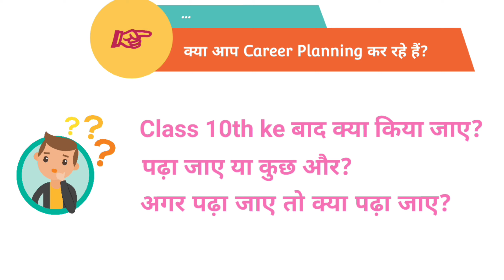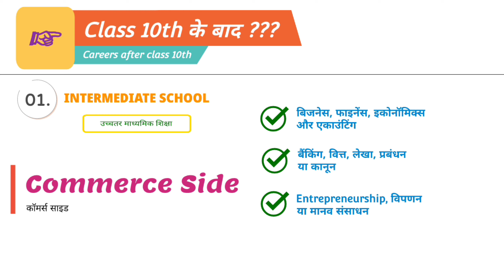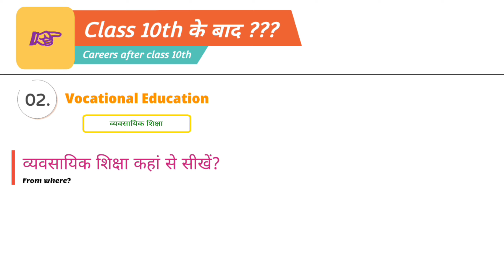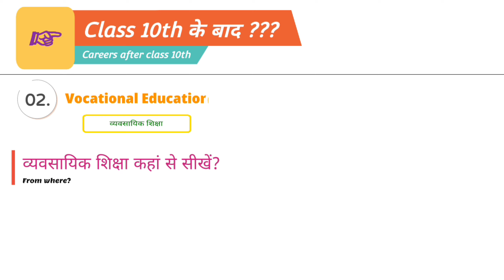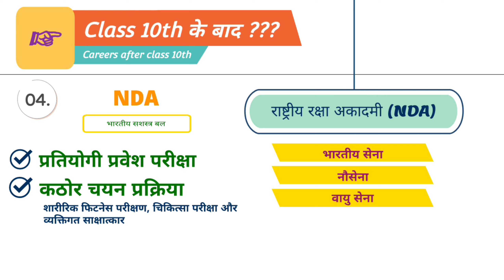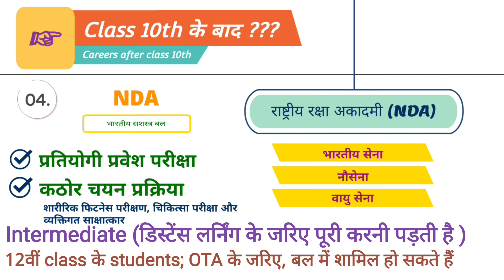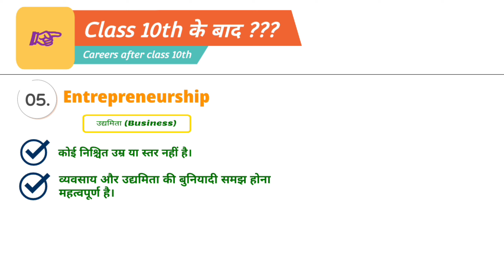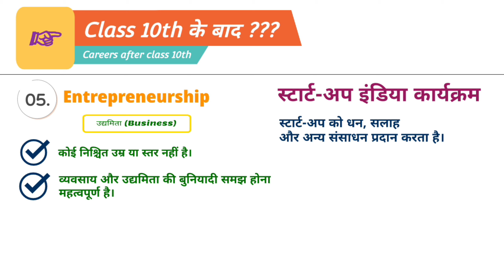10th के बाद करियर चुनने का सही विकल्प || कक्षा 10वीं के बाद क्या करें?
क्या आप 10वीं के बाद करियर बनाने के लिए तैयार हैं? क्या आप भी सोचते हैं, कक्षा 10वीं के बाद क्या करें? जानिए भारतीय शिक्षा प्रणाली में करियर पथ के विभिन्न विकल्पों के बारे में। हम इस वीडियो में जानेंगे की क्लास 10वीं के बाद क्या कर सकेंगे? जैसे इंटरमीडिएट स्कूल और व्यावसायिक शिक्षा जैसे कुछ अलग-अलग विकल्पों पर विस्तार से चर्चा करेंगे। इस वीडियो के माध्यम से आपके करियर के लिए सही निर्णय लेने में मदद मिलेगी।

Are you ready to make a career after 10th? Do you also think, what to do after class 10th? Know about the various career path options in the Indian education system. In this video we will know what can we do after class 10th? Let us discuss in detail some of the different options such as intermediate school and vocational education. This video will help you in taking the right decision for your career.

Timeline:-
0:00  कक्षा 10वीं के बाद क्या करें?
0:27 Intermediate School
3:16 Vocational Education
6:22 Diploma Course
8:04 NDA
9:31 Entrepreneurship
11:18 Conclusion